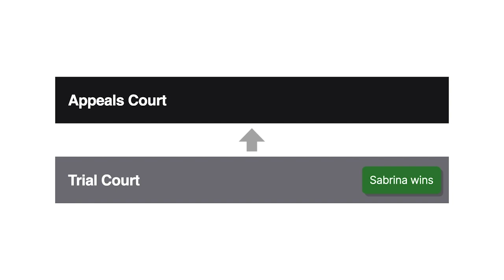Gazvoda v. Wright Case Brief Summary | Law Case Explained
Gazvoda v. Wright, 2007 WL 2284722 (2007)

We see unmarried couples building lives and families together all the time. But what are the financial implications of such an arrangement if the couple splits? In Gazvoda versus Wright, we examine one such case in the context of a million-dollar relationship.

Bruce Gazvoda and Sabrina Wright were a couple that began living together in 1988 when Bruce was 28 and Sabrina was seventeen. At the time, the couple’s combined net worth was less than $2,000.

The following year, Bruce got his electrician license and wanted to start his own company. He asked Sabrina to drop out of high school to help, which she did. Working together daily, often for long hours, the two began building his business from the ground up. Sabrina also maintained their household.

In September of 1983, the couple had daughter J. and opened a joint checking account, into which Bruce deposited company income and from which Sabrina paid bills. Sabrina stopped working at the company to primarily care for J. A few years later, however, Bruce started his own investment company, to which Sabrina also began contributing significant help while still caring for J. and the home.

Sabrina wasn’t compensated for these contributions.

During their 16-year relationship, the two discussed marriage several times; Bruce told her the assets belonged to them both and that marriage was just a piece of paper. They both regularly referred to their accumulation of assets as ours.

Shortly after Sabrina left Bruce in 2004, he filed a declaratory action in trial court to determine property interests. At the time, their combined net worth was over a million dollars. Sabrina counterclaimed to recover under theories of unjust enrichment and implied contract. A vocational expert testified that the value of the services Sabrina rendered to the couple’s household and both companies between 1989 and 2003 was about $470,000. The trial court awarded Sabrina $250,000 for unjust enrichment, stating that the presumption of an equal division of property for dissolution actions didn’t apply here.

Bruce appealed, contending that recovery under a theory of unjust enrichment wasn’t justified because he compensated Sabrina for her services during the relationship.

Want more details on this case? Get the rule of law, issues, holding and reasonings, and more case facts

Have Questions about this Case? Submit your questions and get answers from a real attorney